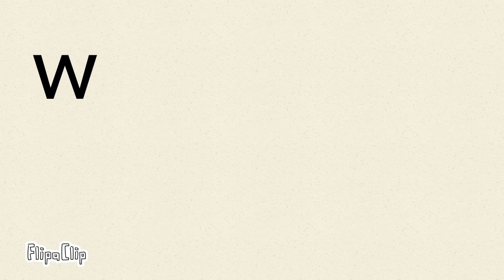Bears backstory part1(why love me meme)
Holy shit I've improved-
I can actually animate now
App flippa clip
12 fps
Phone and finger